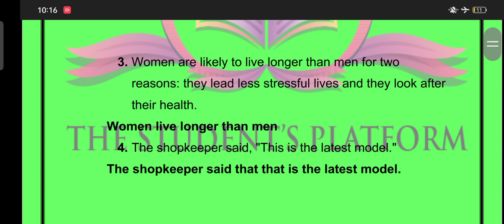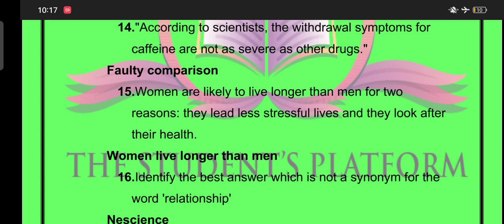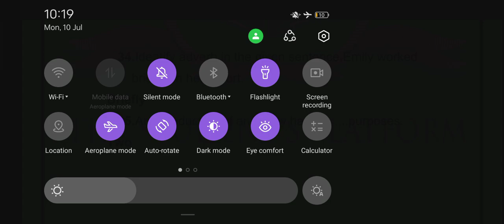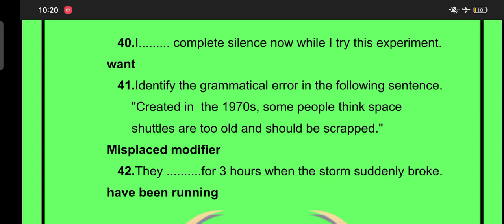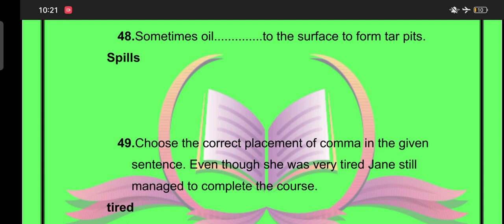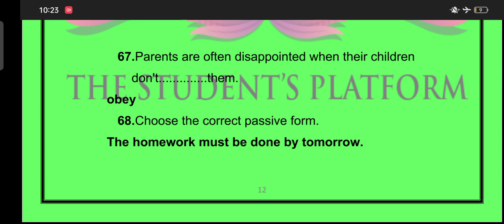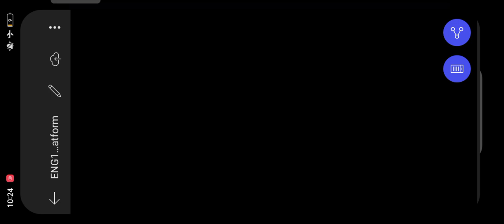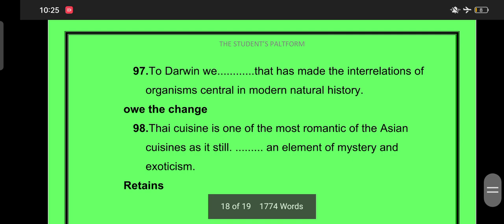ENG101 || Final Term Preparation || McQs || Subjective Files || The Student's Platform